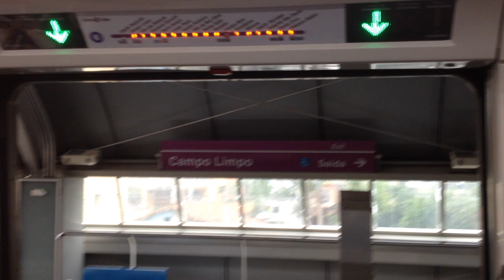Trecho entre Campo Limpo e Capão Redondo no TUE 520 - Linha 5 Lilás